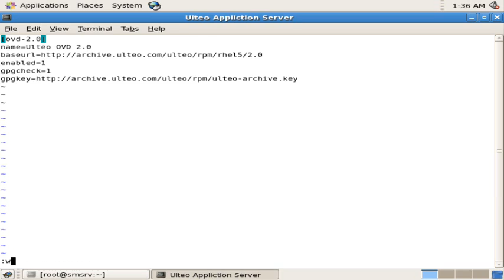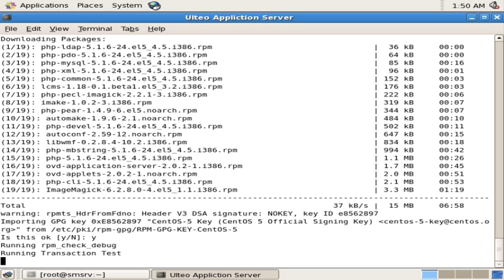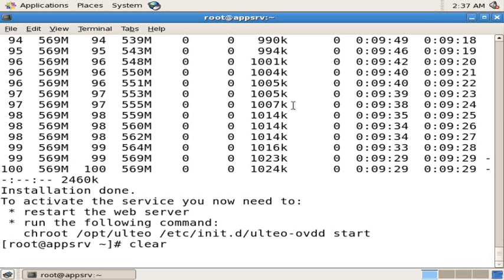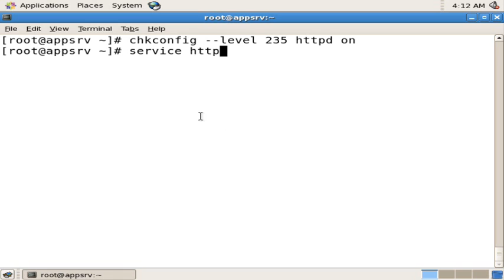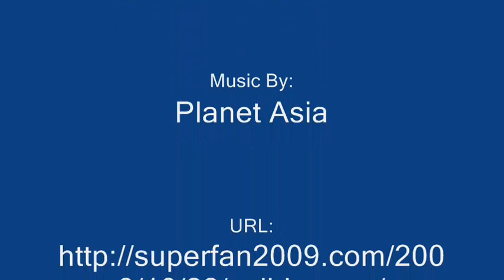Ulteo Open Virtual Desktop - Application Server Setup on CentOS - Part2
This is the setup guide for Ulteo Open Virtual Desktop (UOVD) - Application Server installation guide on CentOS Linux.